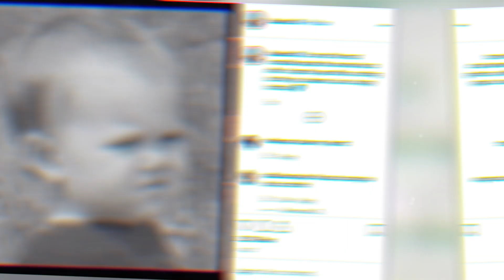O NOVO Namorado de ARIANA GRANDE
Olá gente bonita! Ariana Grande lançou música nova mas, as novidades não acabam por aí! Afinal o título da música é nada mais nada menos do que “namorado” em inglês! Se você tava ai só na especulação, pois bem, Ari já foi vista de mãos dadas com o rapaz do clipe! Pra saber mais sobre quem é ele e de como tudo começou, vem comigo, porque claro que a gente tem o arroba dele e muito mais! E dá uma dedada no like!

Desde que Ariana Grande terminou com o Pete Davidson, ela tava curtindo a vida de solteira sem ficar caçando homem. Tem coisa melhor que isso? Até porque tadinha, não foi fácil passar por um fim de noivado, dizer um adeus eterno para um ex...enfim...é coisa demais pra cabeça de uma pessoa só! Vale dizer que ela também tá cuidando da saúde mental durante a turnê. E como se a vida não tivesse agitada o suficiente, adiciona ai na lista da vida dela um novo item, “namorado”.